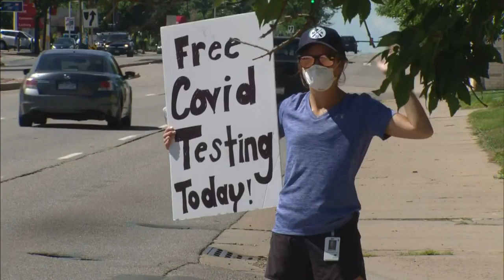Denver Continues Community Of Color Coronavirus Testing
Testing was offered at the New Hope Baptists Church in Denver on Saturday.